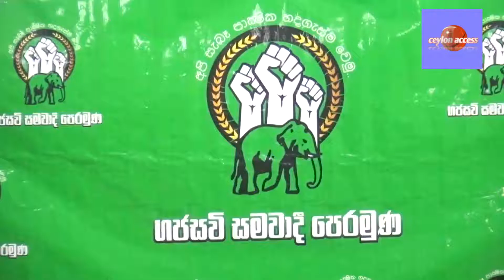එජාප අපේක්‍ෂකයා සජිත් නොවුනොත් පාක්‍ෂිකයා ඡන්දපොලට යන්නැහැ -බන්දුල පෙරේරා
ගජසවි සමවාදී පෙරමුණ ආරමිබ කල 2020 අපේක්‍ෂක සජිත් කරවීමෙි අත්සන් 20 ලක්ෂයක් ලබා ගැනීමෙි වැඩසටහන අධි සාර්තක බව ඊයේ 17 කොළඹ පැවති මාධ්‍ය සාකචිචාවකදී ගජසවි සමවාදී පෙරමුණේ සාමාජිකයන් ප‍්‍රකාෂ කර සිටියේය
දින කිහිපයක්  තුලදී අත්සන් ලක්‍ෂ 05 මෙි වනවිට ඹවුන් ලබාගෙන තිබෙි මෙහිදී ඔවුන් ප‍්‍රකාෂකර සිටියේ ජනකාව ඉල්ලන දුප්පතාගේ දුක හදුනන සජිත් පේ‍්‍රමදාස මෙවර ජනාධිපති වරනයට එජාප ායන් ඉදිරිපත් කිරීමට පක්‍ෂ නායකත්වය කටයුතු කලයුතු බවයි